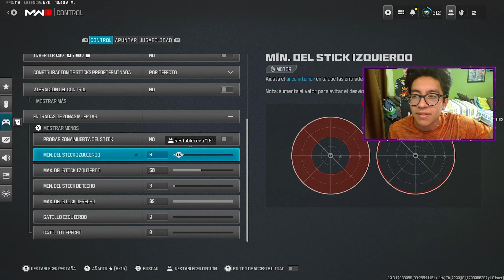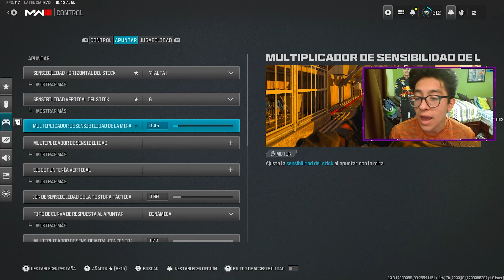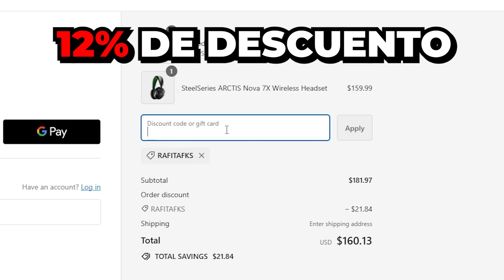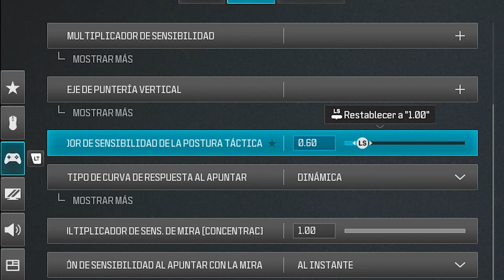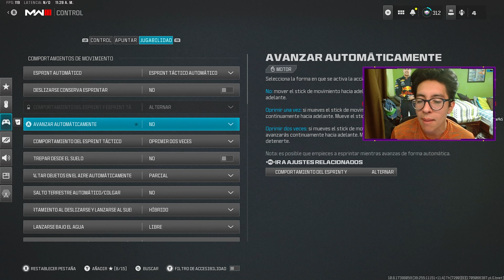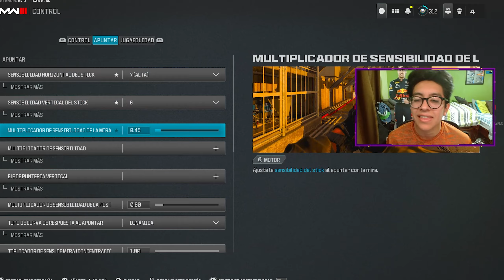La MEJOR CONFIGURACIÓN y SENSIBILIDAD para WARZONE 3 PS5\XBOX\PS4 | CONFIGURACION WARZONE 3 CONTROL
En este VIDEO te TRAIGO la MEJOR CONFIGURACIÓN y SENSIBILIDAD para WARZONE 3 PS5/XBOX SERIES S\XBOX SERIES X\PS4 en CONTROL!
CONFIGURACION WARZONE 3 en CONSOLA (PS4/PS5/XBOX SERIES S\XBOX SERIES X\PC)🔥
MEJORES SENSIBILIDADES ZONAS MUERTAS, AJUSTES DE GRAFICOS para TENER MAS FPS, CONFIGURACIONES OCULTAS para ser MEJOR y TENER MAS PRECISION en WARZONE 3 con esta CONFIGURACION y SENSIBILIDAD. CONFIGURACION para  XBOX SERIES S, XBOX SERIES X en PS4, PS5 y PC🚨🎮

🎮USA KONTROLFREEK para MEJORAR tu PRECISIÓN y CONVERTIRTE en un PRO!🟢

Capítulos⚙
00:00 Nueva MEJOR CONFIGURACIÓN y SENSIBILIDAD
00:31 Configuracion Zonas Muertas y Control
02:37 Nueva Mejor SENSIBILIDAD Warzone 3
03:01 TRUCO para MEJORAR tu PRECISIÓN al MAXIMO!
04:47 Ajustes para el Mejor MOVIMIENTO
05:34 Configuracion Graficos para TENER mas CALIDAD y FPS
06:34 FOV y Como TENER MENOS RETROCESO
07:15 Como ESCUCHAR TODOS los PASOS y AUDIO
08:13 Interfaz para VER el JUEGO mas COLORIDO
08:52 Configuraciones OCULTAS de los PROS
09:32 Como CONVERTIRTE en PRO en Warzone 3